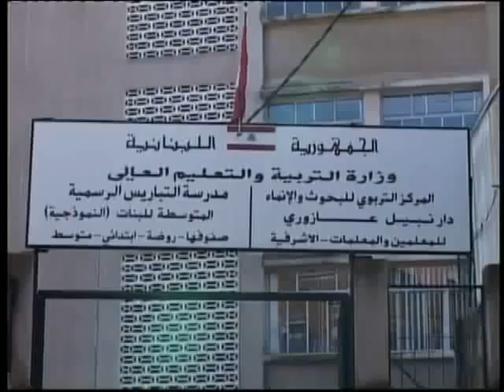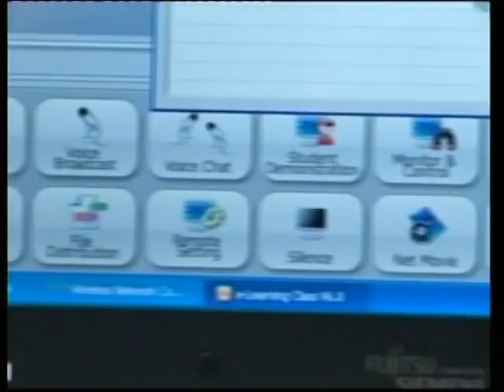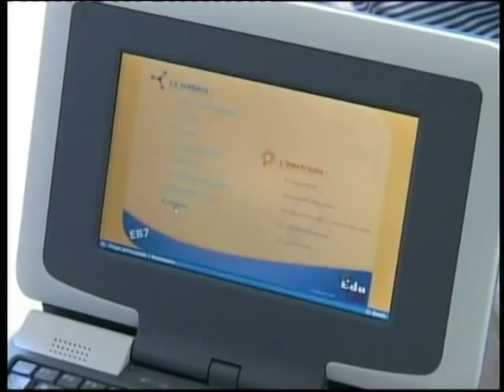Intel's Digital Teaching Project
Digital Teaching Project